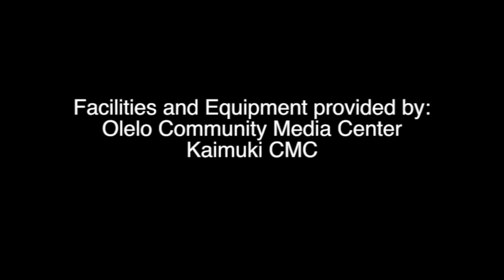Lucy's Students Perform Yang 24 Tai Chi everydaytaichi lucy chun Honolulu, Hawaii